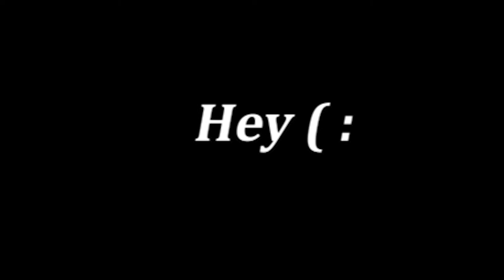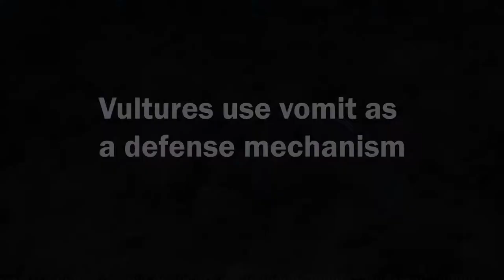Fish That Poops Sand?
Fish that poops sand? In this video, you will learn 5 facts about animals! Parrotfish are notorious for pooping sand; they eat algae and corals, which in turn exits the fish in the form of sand!

⏱️TIMESTAMPS⏱️
0:00 Intro
0:03 Fact one
0:34 Fact two
1:09 Fact three
1:30 Fact four
2:04 Fact Five

5 Facts about animals in about 3 minutes! Let's learn some facts!

5 Facts about animals, 5 animal facts, fish that poops sand, parrotfish pooping sand, fish poop sand, sand pooping fish, fish sand poop, parrotfish sand poop, facts,